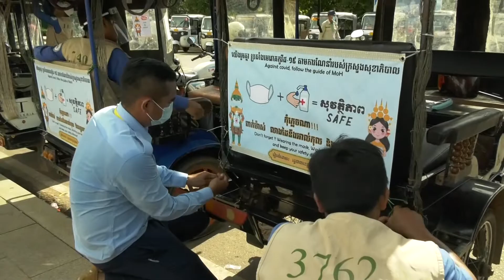អភិបាលខេត្តសៀមរាប ប្រគល់របាំងមុខការពារCovid19 ដល់បង ប្អូន​ប្រកបរបរ រ៉ឺម៉កម៉ូតូកង់បី និងផាស្អាប់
អភិបាលខេត្តសៀមរាប ប្រគល់របាំងមុខការពារចំនួន១២០របាំង ដល់ បង ប្អូនប្រកបរបរ     រ៉ឺម៉កម៉ូតូកង់បី និងផាស្អាប់
នៅរសៀលថ្ងៃទី ១៧ ខែសីហា ឆ្នាំ២០២០ ឯកឧត្តម ទៀ សីហា គណ:អភិបាលខេត្តសៀមរាប បានបន្តចុះពិនិត្យ និងត្រៀមដល់ភ្នាក់ងារដឹកជញ្ជូនមាន៖     រ៉ឺម៉កម៉ូតូកង់បី ផាស្អាប់ដឹកជញ្ជូនចំនួន១២០គ្រឿងបន្ថែមទៀត ដោយមានការប្រគល់របាំងមុខការពារចំនួន ១២០របាំង និងឧបត្ថម្ភថវិកាផងដែរ ។  ដើម្បីចូលរួមទប់ស្កាត់ អនុវត្តវិធានការការពារ និងផ្សព្វផ្សាយអំពីជម្ងឺកូវីដ១៩ សម្រាប់ថ្ងៃព្រឹត្តិការណ៍សម្រាកសៀមរាប ក៏ដូចជាអនុវត្តនៅពេលបន្តក្នុងការទទួលភ្ញៀវទេសចរណ៍ ។  ក្នុងពេលកន្លងមកឯកឧត្តម អភិបាលខេត្ត ក៏បានផ្សព្វផ្សាយ និងជម្រុញដល់ប្រតិបត្តិករទេសចរណ៍ ដែលបានធ្វើបដិសណ្ឋារកិច្ចភ្ញៀវទេសចរណ៍លើគ្រប់សេវាកម្មក្នុងខេត្ត អនុវត្តវិធានសុវត្ថិភាពទេសចរណ៍ ប្រយុទ្ធ និង ការទប់ស្កាត់ជម្ងឺកូវីដ១៩  ។  ការរៀបចំព្រឹត្តិការណ៍ សម្រាកសៀមរាប រដ្ឋបាលខេត្ត ក៏ដូចជាក្រុមការងារ សូមស្នើដល់បងប្អូនដែលអញ្ជើញចូលរួមទាំងអស់បន្តសហការជាមួយក្រុមការងារ ក៏ដូចជាចូលរួមអនុវត្តតាមគោលការណែនាំរបស់ក្រសួងសុខាភិបាល សូមកុំភ្លេច និងត្រូវចងចាំជានិច្ចគ្រប់វិនាទី ដើម្បីការពារ និងចូលរួមទប់ស្កាត់ជម្ងឺកូវីដ១៩ គឺចូលកុំភ្លេច ត្រៀមម៉ាស់ ឬក្រម៉ាការពារ   , ចូលកុំភ្លេច ជែល ឬអាល់កុលលាងដៃ និង កុំភ្លេច ការរក្សាគម្លាតសុវត្ថិភាពសង្គម ។ កត្តាទាំងនេះ គឺជាឆន្ទះ និងគោលជំហររបស់ថ្នាក់ដឹកនាំខេត្ត ដើម្បីពង្រឹងសុវត្ថិភាពវិស័យទេសចរ បង្ហាញថា ខេត្តសៀមរាប មានសុវត្ថិភាព និង មានវិធានការទប់ស្កាត់ជម្ងឺកូវីដ១៩  ។